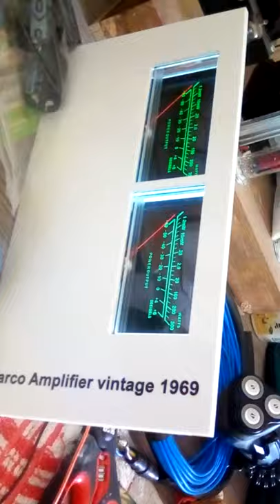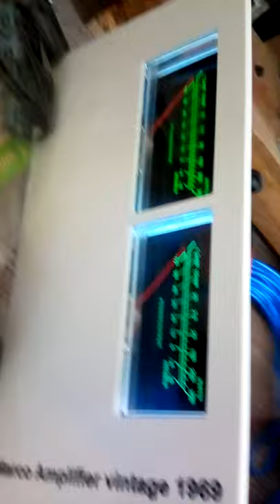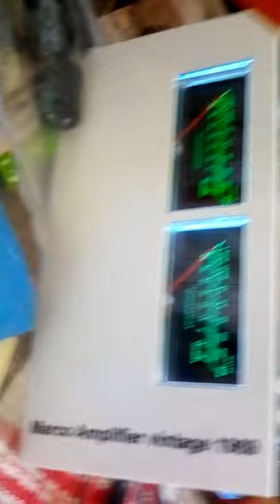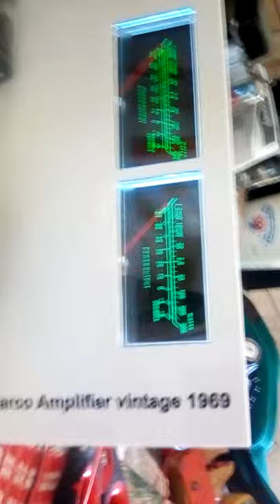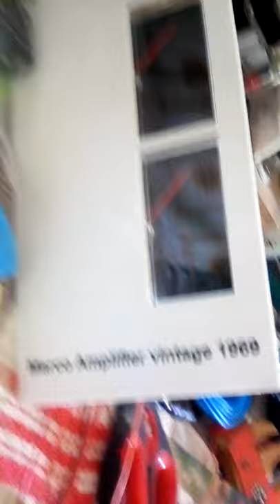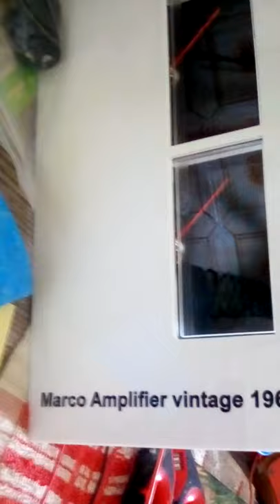prova circuito alimentazione vu-meter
TEK Vu-meter 85mm Green backlighting -60dB / 300 Watts 85 mm